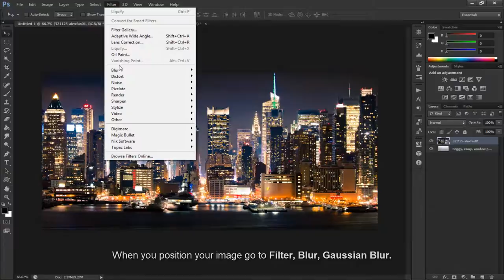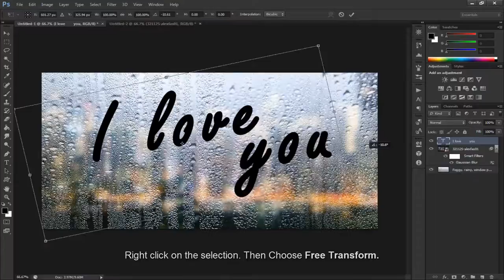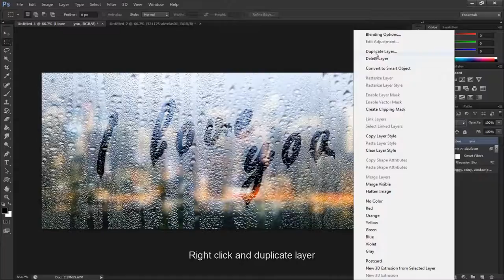Rain Text Effect! How to Write on a Foggy, Rainy Window Pane - Adobe Photoshop Tutorial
This tutorial show you how to create the look of a handwritten text on a foggy, rainy window.